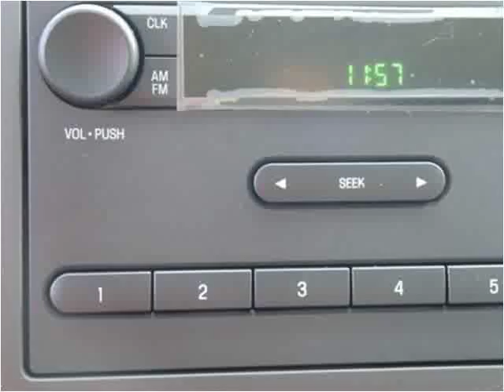2016 Ford Econoline Commercial Cutaway New Cars Manassas VA